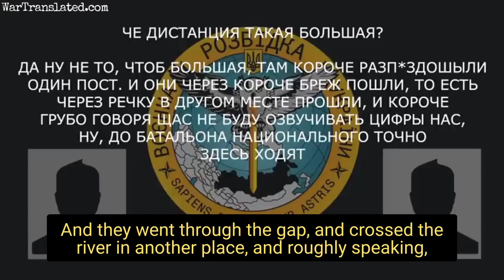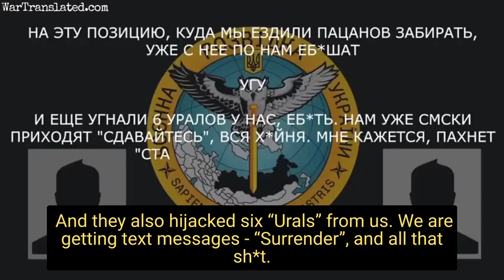Intercepted call: Russian soldier describes how Ukrainians infiltrate past Russian checkpoints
Ukraine: In this intercepted call, the Russian soldier describes how Ukrainians infiltrate past the Russian checkpoints to surround them. He also says he is shocked at the amount of body bags he sees when visiting combat medics.